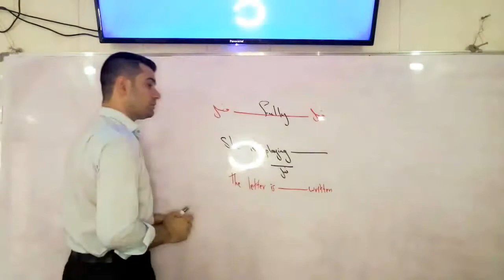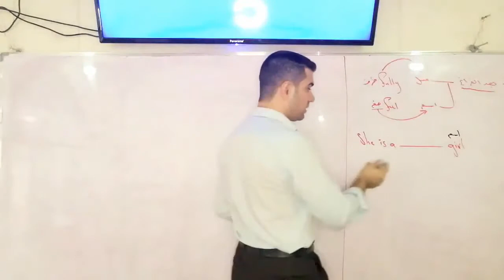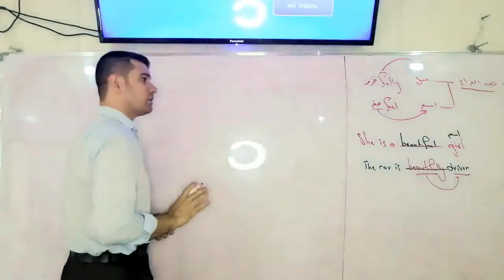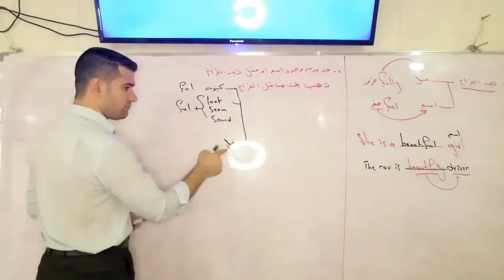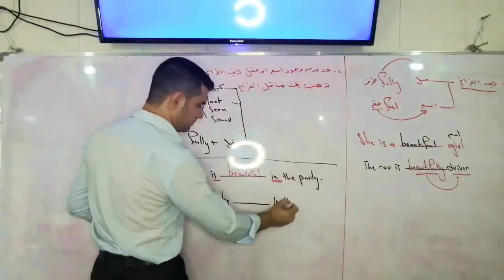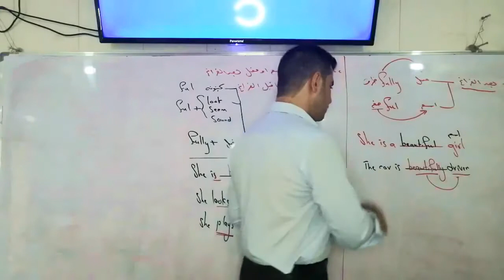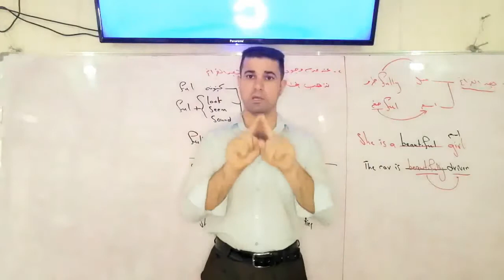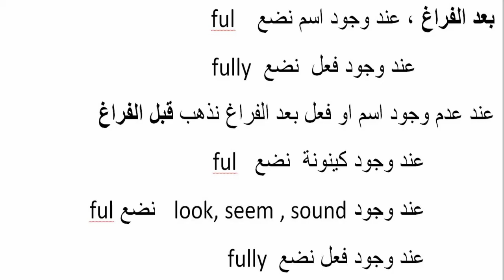full - fullyالصفة و الضرف للسادس الاعدادي